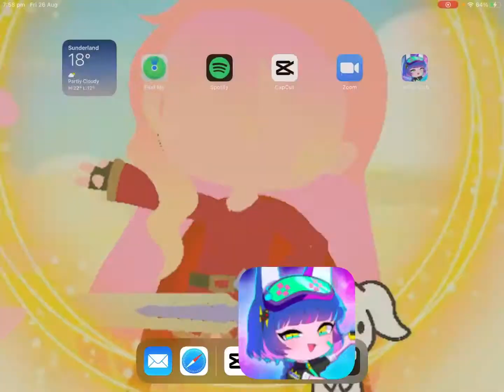26 August 2022